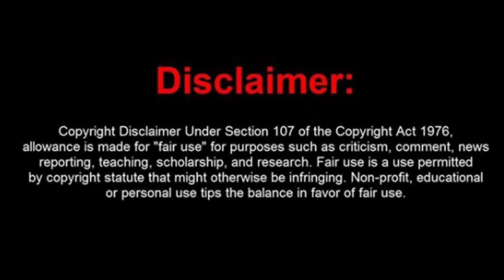NEW ENTRY in Sony TV's Vighnaharta Ganesh | SonyTV Shows Latest News 2021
Watch the video till end to find out details! Like the video, comment & share with Sony fans! 😇👍

And it takes a lotttt of effort to make a single video!

Is Vighnaharta Ganesh going off air or not?
Vighnaharta Ganesh latest news
Vighnaharta Ganesh latest full episodes
Is Vighnaharta Ganesh ending soon?
Punyashlok ahilyabai will replace which show?
Sony tv shows going off air news
Sonytv latest news
Punyashlok ahilyabai new show sony tv
Punyashlok ahilyabai latest news / promo
Punyashlok ahilyabai start date launch date
Punyashlok ahilyabai cast, star cast, details concept story latest news
Punyashlok ahilyabai full episodes

 story concept plot cast latest details
Sony tv new latest upcoming shows 2020 / 2021
kbc 2020 launch date timeslot timing
kbc coming or not due to lockdown
kbc new season sony tv
sony tv latest upcoming shows tv serials 2020 list
kbc new promo 2020
patiala babes off air reason
ishaaron ishaaron mein ending off air shut down off air reason
beyhadh 2 off air ending
patiala babes going off air or not
patiala babes end shut down wrap off air last day shoot reason end date launch date which show will replace patiala babes
kbc launch date sony tv
sony tv latest news july august 2019 shows off air ending
ye un dinon ki baat hai ending or not off air reason timeslot new show replacing yudkbh yudkbh latest news end date august 2019 new shows sony tv news
ye un dino ki bat hai off air date off air reason
why is ye un dinon ki baat hai ending going off air shut stop etc
sony tv shows going to end soon 2019 august july off air
patiala babes new timeslot timing
chandragupta new timing timeslot off air or not
ishaaro ishaaro mein new sony tv show 2019 launch date start date timing timeslot
sony TV shows serials new timings 2019
mai maike chali jaungi off air or not ending reason end or not 2019
beyhadh season 2 confirmed details launch date start date timeslot timing launch pics star cast real name actors season 2 come or not coming or not
beyhadh season 2 trailer promo teaser poster
kushal tandon jennifer winget new shows 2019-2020
main leads beyhadh season 2 launch date
Cid season 2 start date launch date timeslot timing trailer promo teaser news cast star cast
CIF dangal tv new latest tv show serial latest news star cast shooting location lucknow set details
When will Cid season 2 come ?
Sony tv new latest upcoming tv serials shows 2019
Mudit nayar
Debattama saha
E amar gurudakshina
Dil hi toh hai off air
Dil hi toh hai ending or not
Crime patrol off air
Crime patrol full episodes
Crime patrol Sony tv
C.I.D. Sony TV
CID Sony TV
Crime Patrol
Dil Hi Toh Hai
Mere Sai
Porus
Prithvi Vallabh — Itihaas Bhi, Rahasya Bhi
Vighnaharta Ganesha
Yeh Un Dino Ki Baat Hai
Yeh Un Dinon Ki Baat Hai
Zindagi Ke Crossroads
The Kapil sharma show season 2
10 Ka Dum
The Kapil Sharma Show
Kuch Rang Pyaar Ke Aise Bhi
Family Time with Kapil Sharma
Nyra Banerjee
Asmita sood
Karan kundra
Yogita bihani
Ashi Singh hot
patiala babes hot
Aparna dixit
Sameksha prithvi Vallabh porus
Ashi singh yudkbh
Nyra Banerjee hot
Asmita sood hot
Karan kundra hot
Yogita bihani hot
Ashi Singh hot
jennifer winget hot
Aparna dixit hot
Sameksha prithvi Vallabh porus hot
Ashi singh yudkbh hot
Top 10 hot actresses from Sony tv
Sony TV
Debattama saha hot
Dus Ka Dum
Porus
Prithvi Vallabh
Sony TV Shows going Off Air in 2021 List
Sony TV off air shows list 2021
Rishta Likhengey Hum Naya
Ek Deewana Tha